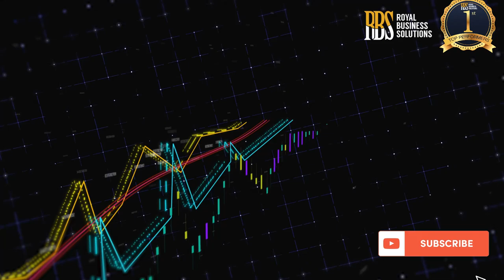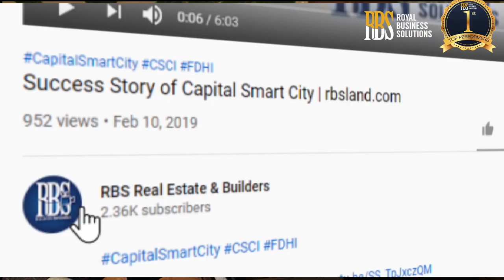Right Time For Overseas To Invest In Capital Smart City Islamabad - Best Time To Invest In Pakistan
Capital Smart City Develpoment updates

Smart News